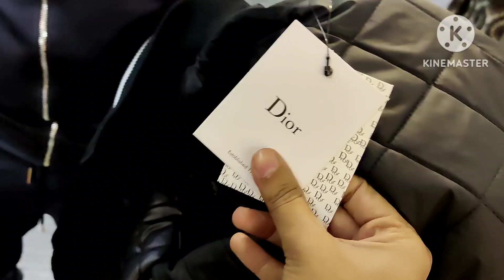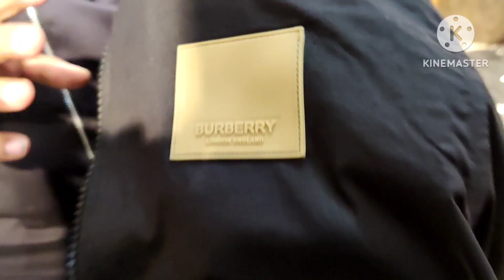LOL PAAJI IS BACK 💥💯 || Premium Imported Clothing 😍 || Varsity jackets at lowest prices ❤️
LoL - Kamla Nagar

Shipping Worldwide 🌎